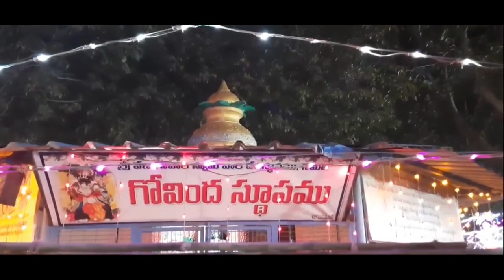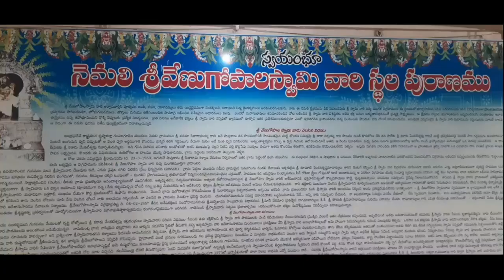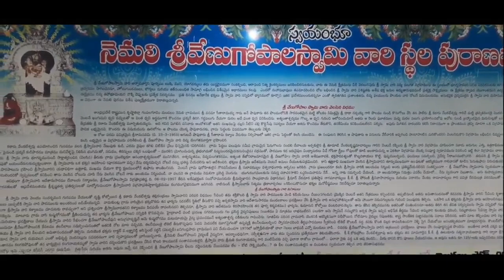నెమలి శ్రీ వేణుగోపాల స్వామి వారి దేవస్థానం బ్రహ్మోత్సవాలు స్థల పురాణం ఆంధ్ర ప్రదేశ్